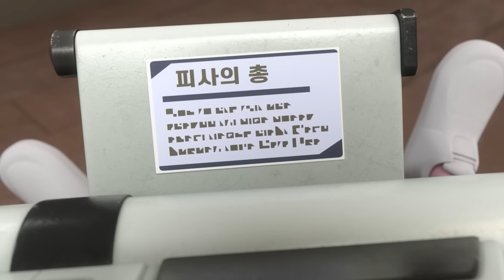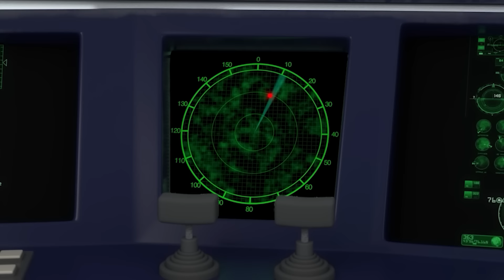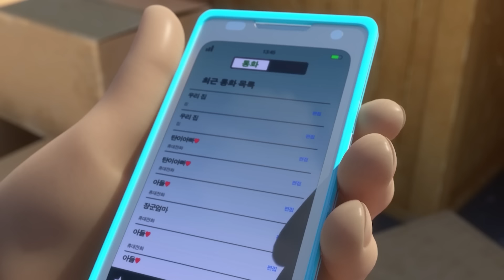[헬로카봇 시즌9 모아보기] 11화 - 15화 Hello Carbot Season9 Episode 11~15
처음 만났던 카봇들이 돌아왔다! 헬로카봇 시즌9 펜타스톰X 리턴즈

펜타스톰X와 합체카봇 친구들의 등장!
멋진 모습으로 돌아온 옛 친구 카봇들과
새로운 콤비 카봇들이 펼치는 개성만점 이야기!